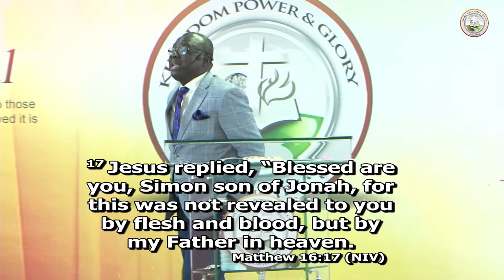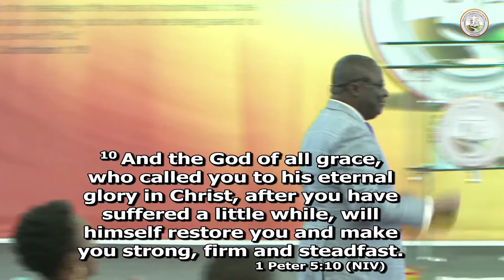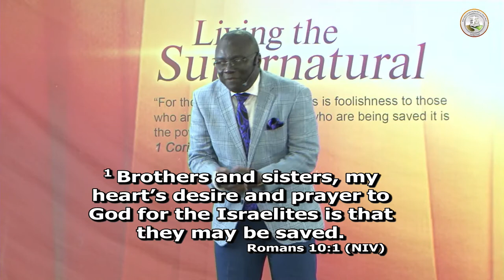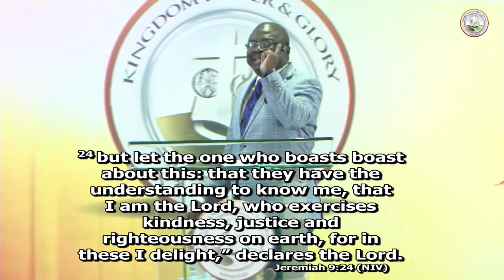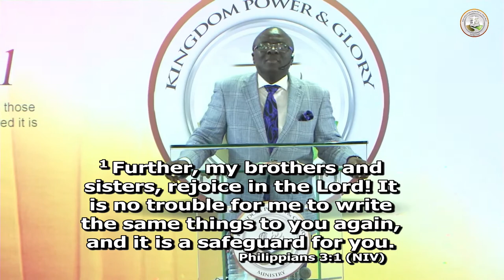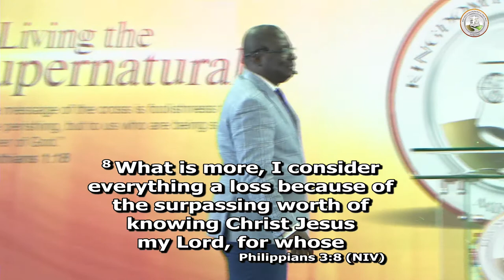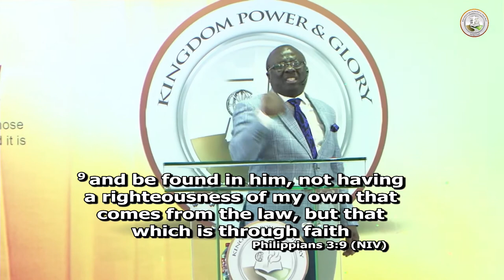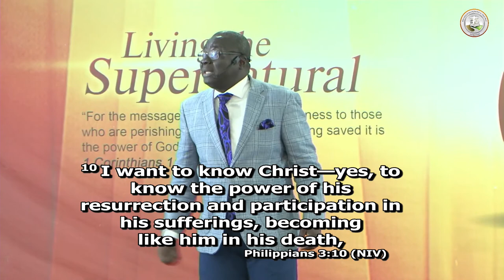Growing in the Knowledge of the Son of God - Apostle George Ofosu-Amoani